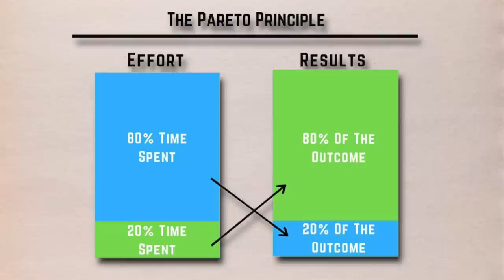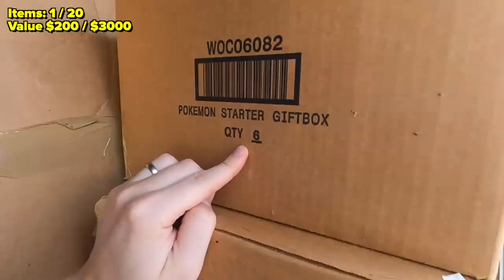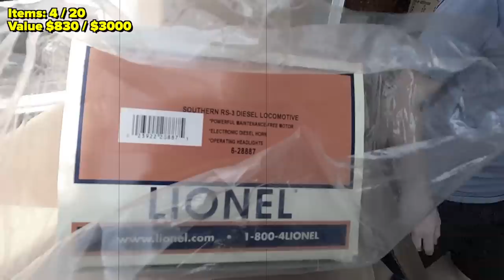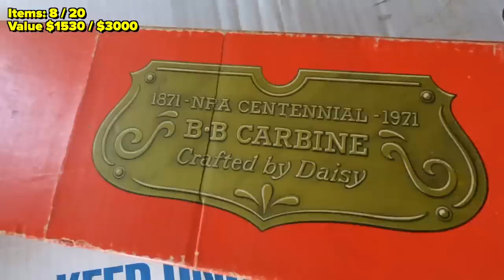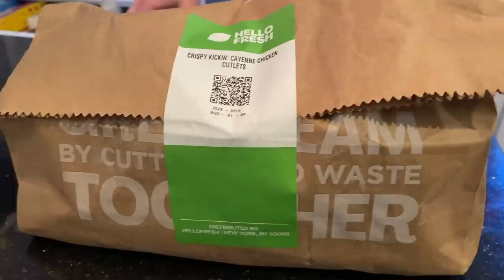Selling a 50 year-old Hobby Shop - Part 2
In this video we try and dig through HUNDREDS of boxes of old hobby shop inventory to try and find the best items to sell quickly. There's trains, model cars, vintage toys, and so much more. We are following the Pareto Principle, as usual, to try and estimate what is the best 20% of our inventory to make 80% of the money back. Take some notes on some of the eBay and reselling strategy we get into, and on what trains to be on the lookout for!